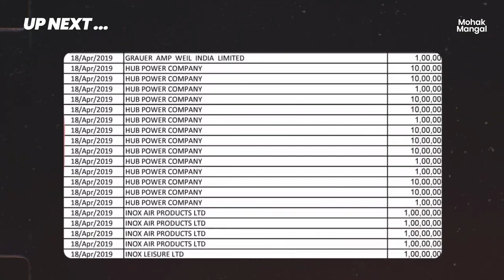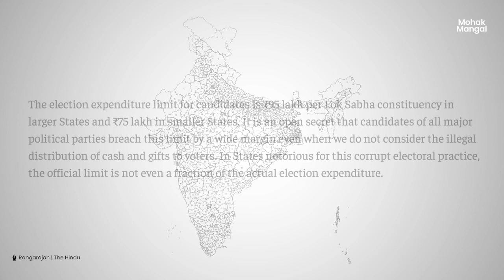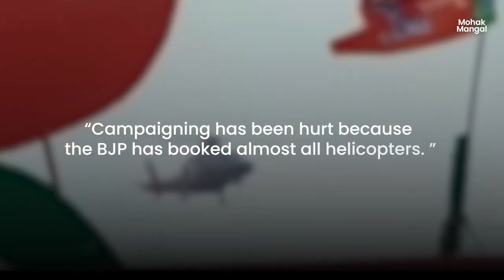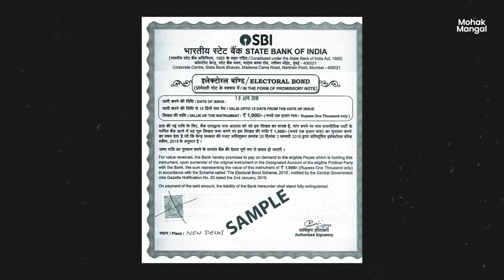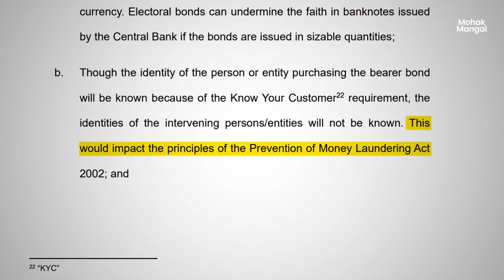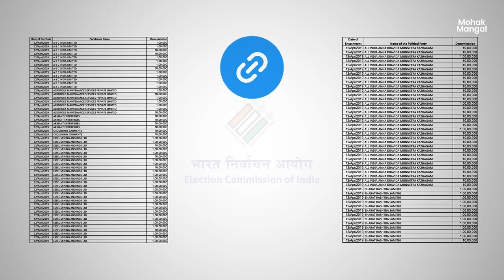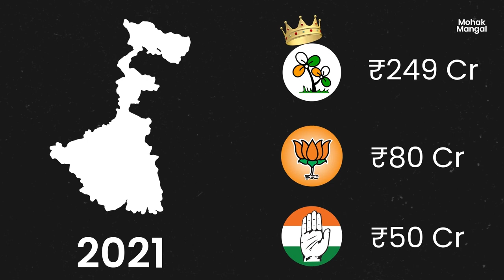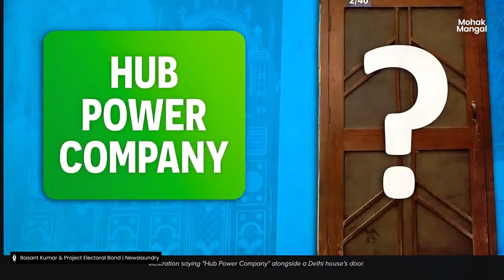Electoral Bonds: Newest Corruption Scam